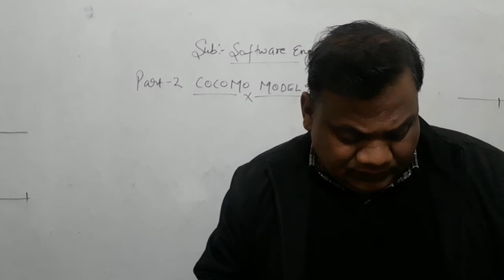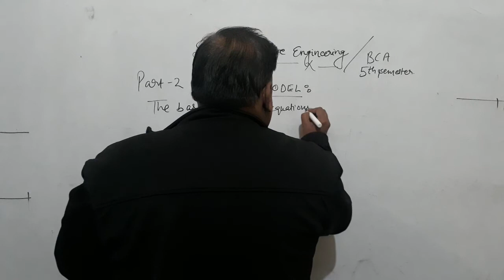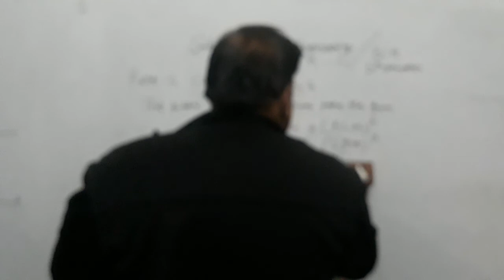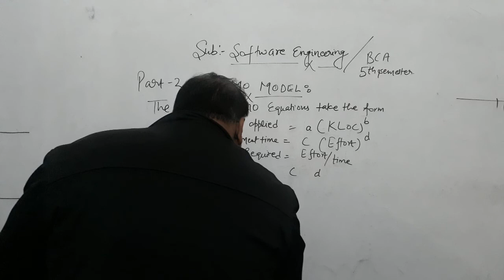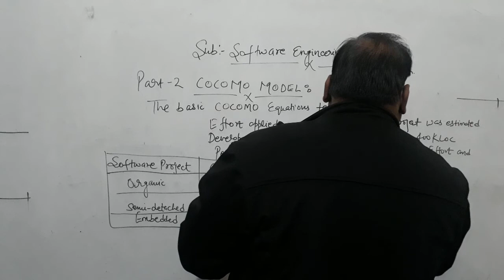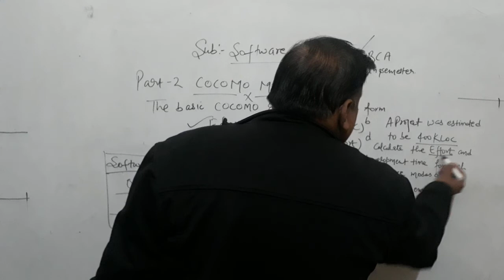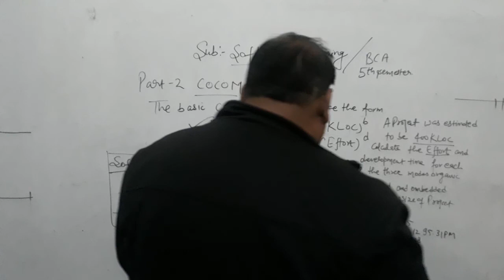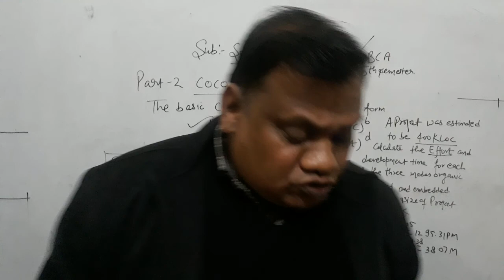PART- 2 COCOMO MODEL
SOFTWARE ENGINEERING BCA 5TH SEMESTER UNIT- 4TH